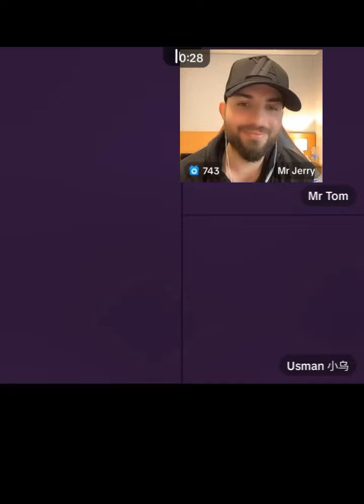Waliullah and Jerry khokli gapshap entertaining video tar akheera ogory